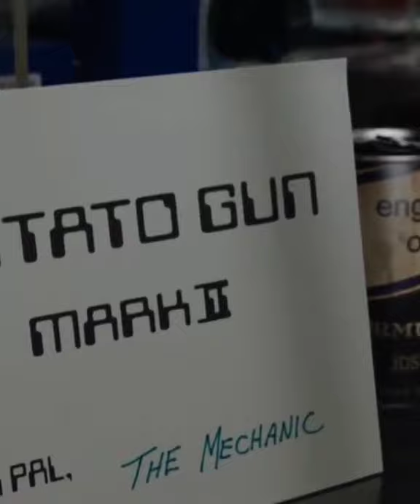Next ironman kon banega 😢🥺🤯😱 | 1B